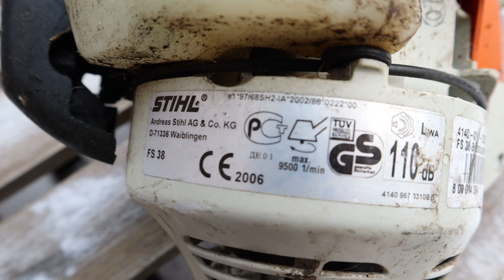Stihl FS38 trimmer for spare parts Триммер STIHL ФС38 на запчасти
Parts in good condition. Soon will be available on eBay.

eBay UK

eBay DE